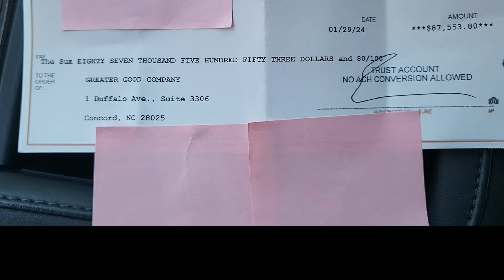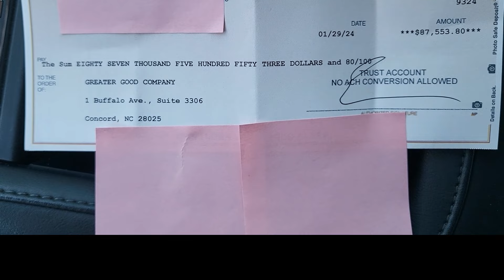$87k+ Surplus Check! Happy Monday!